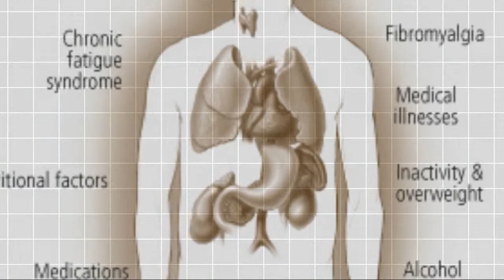Les causes de la fatigue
Illustrations pour chronique Naturopathie La grande émission, tous les Mardis 18H30 en direct